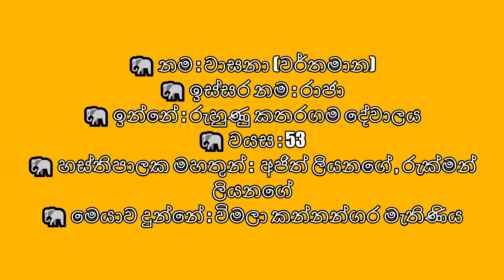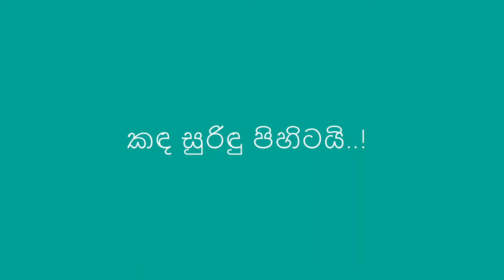කතරගම වාසනා- Katharagama Wasana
සිරිලක තේජස් කුමරු  කතරගම වාසනා